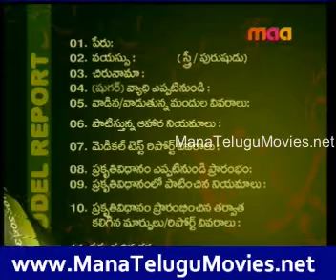Manthena Satyanarayana Health Tips -18th Nov -1